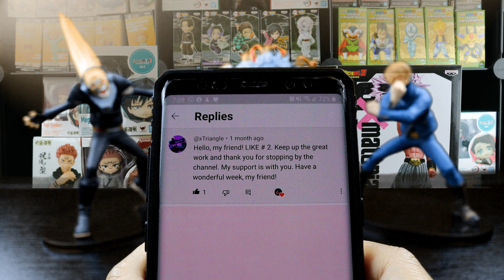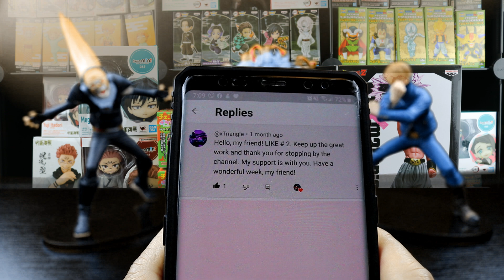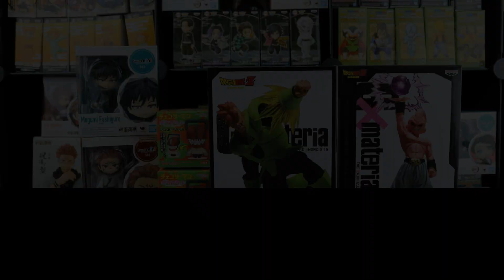NEIRDOLIFE - MID SPETMEBER GIVEAWAY - WINNER